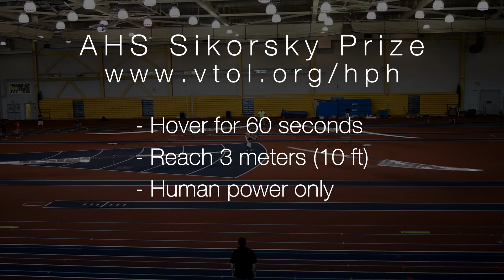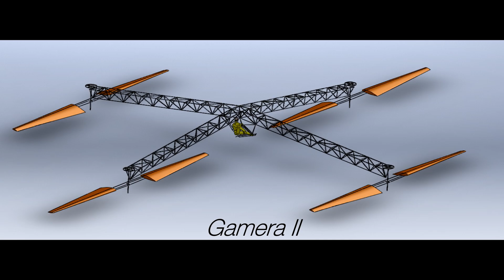Project Summary: Gamera Human Powered Helicopter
This video summarizes the activities, goals, and achievements of Team Gamera from 2008 to 2012. Team Gamera has its sights set on the prestigious AHS Sikorsky Prize! In over 32 years the challenge of flying a human powered helicopter for 60 seconds and 3 meters (10 ft) off the ground has not been met. Team Gamera is currently the closest in history to achieving this goal.

Team Gamera currently holds the certified world record for human powered helicopter duration (65.1 seconds)

This was originally a video entry from Team Gamera into the Boca Bearings 2012 Innovation Competition. Thanks to your support, we won the monthly competition for November and eventually 3rd place for 2012!